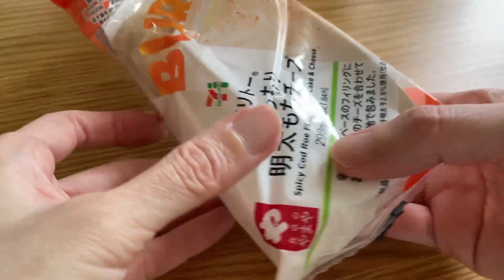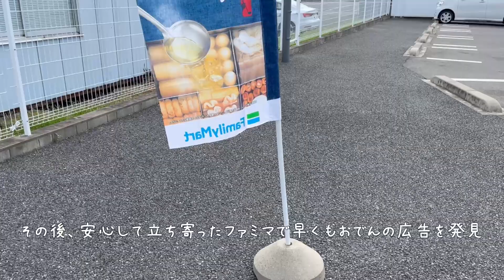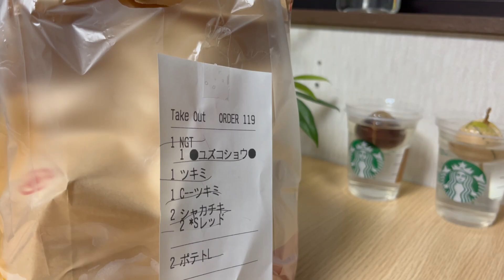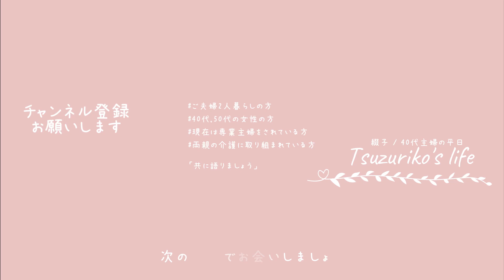【主婦Vlog】月見バーガー｜マクドナルド🍟｜美容院｜セブンイレブン｜KATE｜お化粧品｜お月見｜家事｜掃除｜料理｜主婦ルーティン｜主婦の1日｜子なし｜専業主婦｜40代｜50代｜アラフォー｜アラフィフ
□■＃ 222　秋の夕暮れ寂しんぼ💄
暑さも治りいよいよ秋本番！？
何処からともなく冷たい風が吹きそして、肌寒く感じる今日この頃
夕方ともなれば遠いお空に丸い満月が顔を出す

お義母さんの居る施設に何故か吸い寄せられるように呼び出される私！？
何がそうさせているかは分かりませんが、
今、私が出来る事ならしますよ（出来ない事はしませんよ）
そんなお義母さんのお洗濯物の中から見つけた1通の手紙
鉛筆にて綴られたその手紙は何度も決しては書き、決しては書きと
決して手紙の内容を読まずとも
お義母さんのその時の心情が手に取るように分かる・・・

あれやこれやと色々ある今の生活ではありますが、
私の為だか気を利かせた主人のマックと言う手土産に
全てが洗いざらい心洗われるほど美味しかったのは言うまでもありません

□■CHAPTER
00:00 オープニング
00:30 朝っぱらのお出掛けとコンビニ食
02:06 主婦が化粧を施し向かう先とは
05:02 現金がない時ってどうしてる？
05:27 美容室と忘れ物と
06:19 ショートとボブとどっち！？
07:04 洗濯物に紛れた1通の手紙
08:17 満月を眺め義母を想う
09:36 主人のマック土産
12:42 エンディング

□■ITEM
・パソコンデスク/L字型/120cm幅/2段シェルフ付/ブラウン
・資生堂/スポッツカバー/ファンデーション（ベースカラー）/H100
・KATE・フェザーブロウメイカー/グリッター
・KATE/デザイニングアイブロウ3D/EX-7/オリーブグレー系
.杜氏の酒粕水おしろい美人/水ファンデーション/30ml
.KATE/アイライナー/スーパーシャープライナーEX3.0/ビターブラウン